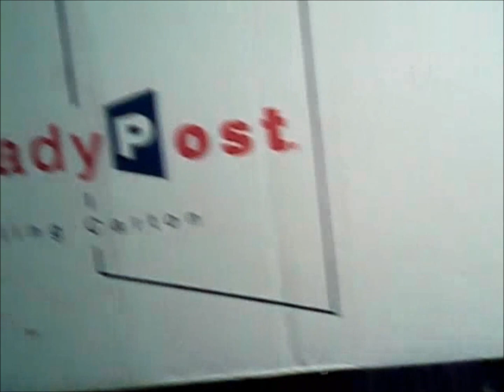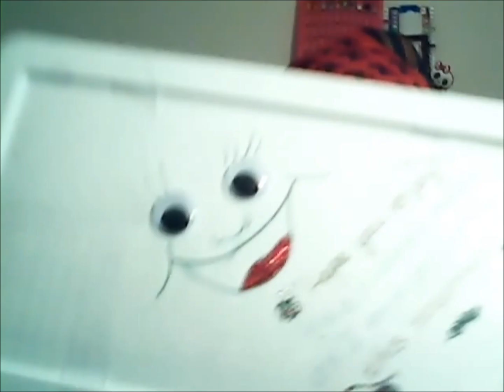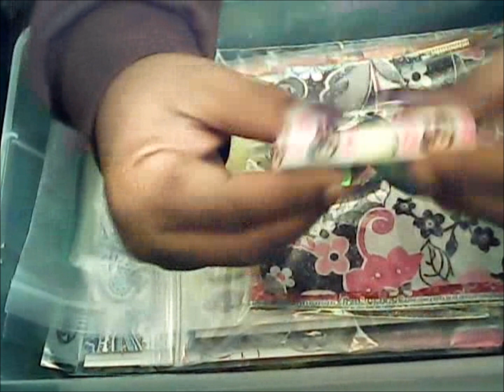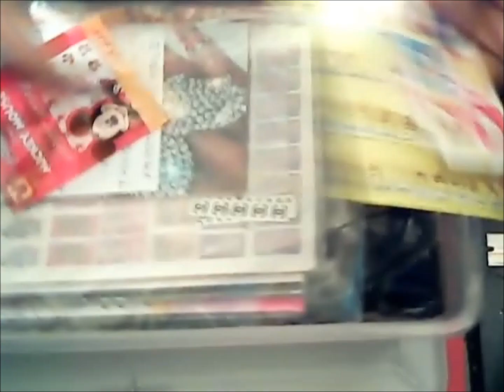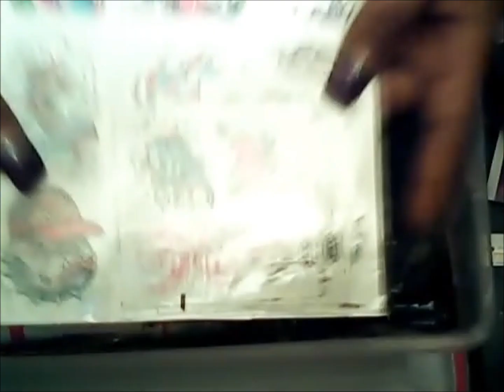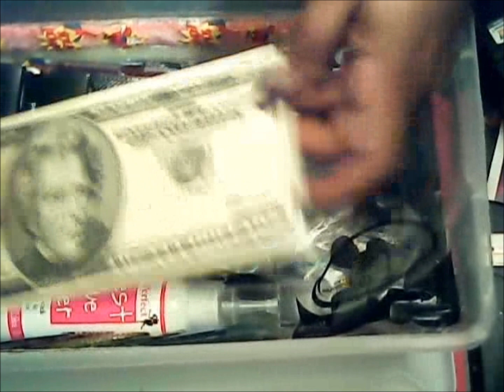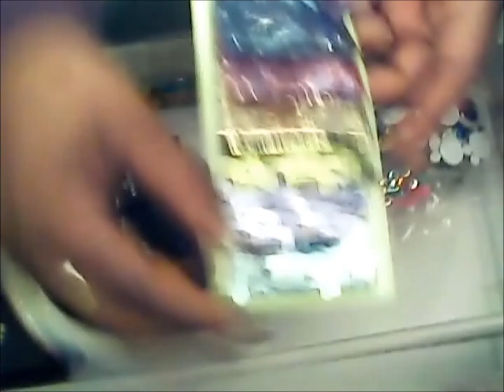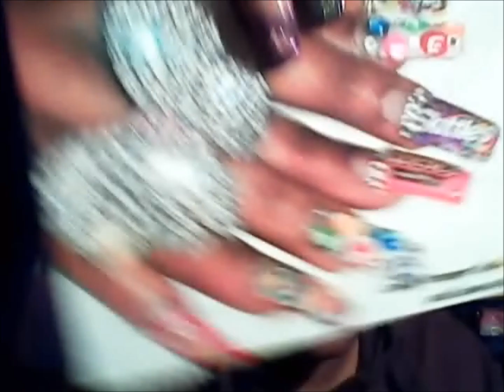MY SWAP WITH KANASTI